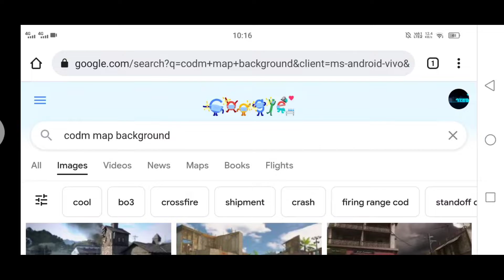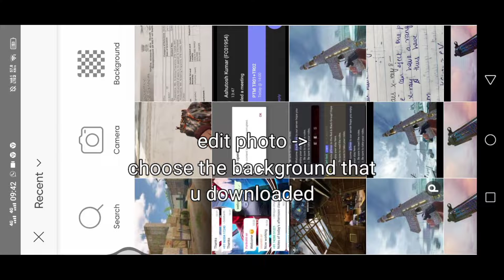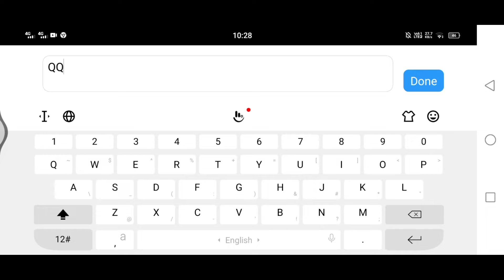How to make thumbnails like NoahFromYoutube on mobile!!!!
Some frequent questions

Age: 17

Where am from: INDIA

Headphones: Rarely use game audio

Can u add me: go add bobby.

8 likes goal!